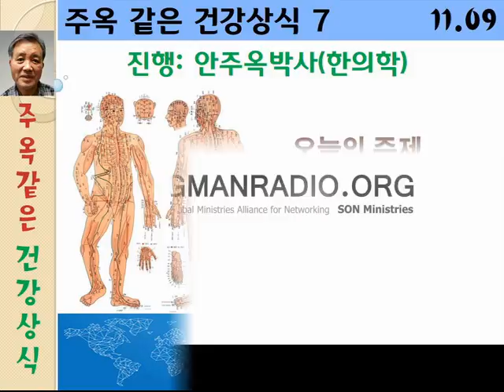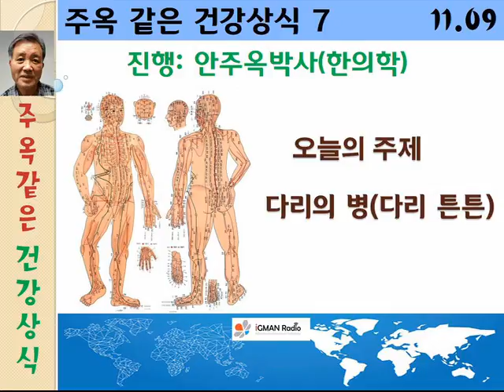주옥같은 건강상식 7회 안주옥 박사